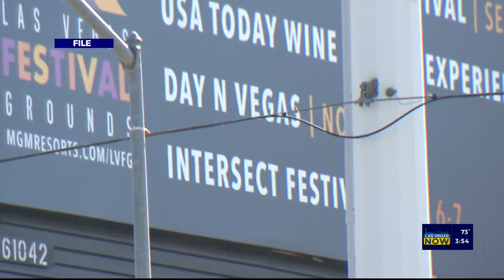Eric Palacios & Associates 11.11